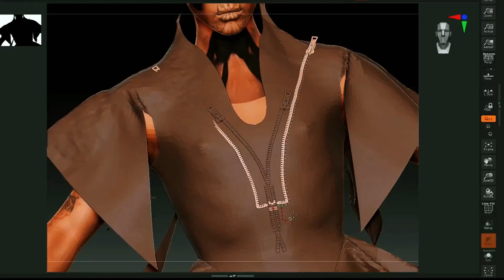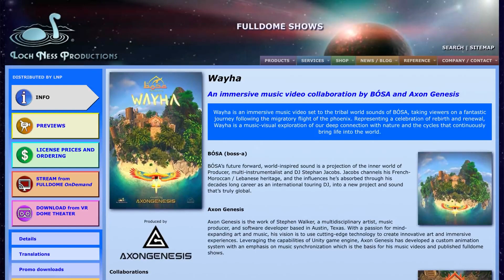The Wayha Collection (OUT NOW)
ABOUT "The Wayha Collection"
The full Wayha drop begins Jan 3, 2023, you can find all of that info
Announcing the Wayha Collection, an immersive music visual experience spearheaded by artist and developer Axon Genesis, featuring the tribal house sounds of BOSA (legendary producer Stephan Jacobs) and fashion inspired by style pioneer Roxy Emily Kravitz, (AKA Roxer Tronica). Wayha takes viewers on a fantastic journey following the migratory flight of the Phoenix. Representing the celebration of rebirth and renewal, Wayha explores our deep connection with nature and the cycles that continuously bring life into the world.

As part of the immersive experience, BOSA has strategically chosen to partner with Klezma, a Web3 music launchpad, which provides artists with superfan management tools, to create the first gamified digital collectibles where, based on engagement, collectors may own unique Wayha art, granting them VIP access to BOSA.

The Wayha Collection offers 157, one-of-a-kind, digital collectibles. All collectors will be granted access to an intimate launch party that will take place in Los Angeles, California, featuring a live set by BOSA and a screening of Wayha.

This series will be split into 3 categories and offer purchasers unique experiences, giving them special access to BOSA:
111 -  images provide collectors access to the launch party referenced above.
33  - “Fisheye” images grant collectors an additional chance to be 1 of 3 winners of a virtual meeting or a masterclass with BOSA.
13 - video scenes of Wayha can be purchased for VIP party access and a chance to spend a day with BOSA in his studio.

Collectors will also have access to VIP experiences that are to be announced. Additionally, fans who complete “bounties” on Klezma will receive early access to a new BOSA track in January 2023.

Long-time collaborators, BOSA and Axon Genesis, have worked on several projects, notably an immersive 60 minute, 360° immersive dome visual experience at Wisdome LA and a video release party for “Colors of the Sun”, featuring Ahee. All 3D animation and effects for Wayha were created by Axon Genesis in Unity, along with creative direction from BOSA and Kravitz.

Stephan Jacobs (BOSA) and Stephen Walker (Axon Genesis) are longtime friends, and founding members of the hugely popular Producers Social, a music community and production workshop supporting up-and-coming producers with monthly meetup events in major cities around the world. Be sure to stay current with all things BOSA by signing up for the BOSA Newsletter.